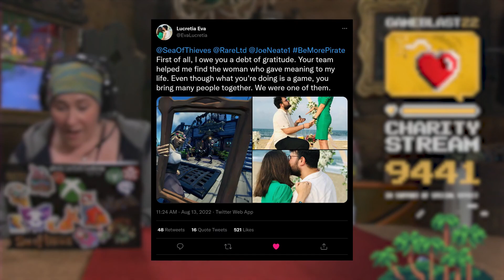Season Seven Community Day: Official Sea of Thieves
The next Sea Of Thieves Community Day is almost upon us! Featuring freebies, sales and the chance to increase Ancient Skeleton appearances, Sept 17th is the date to mark on your calendar. We're looking forward to seeing what you all get up to!